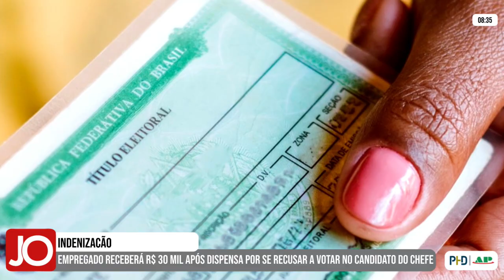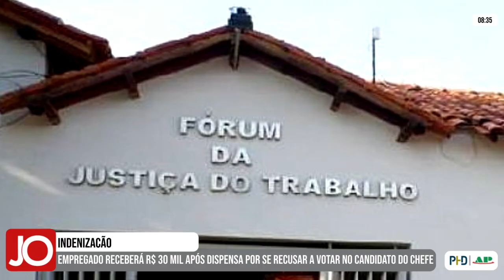EMPREGADO RECEBERÁ R$ 30 MIL DE INDENIZAÇÃO APÓS DISPENSA POR SE RECUSAR A VOTAR EM CANDIDATO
| MINAS GERAIS |

O Tribunal Regional do Trabalho de Minas Gerais decidiu, por unanimidade, que um empresário da cidade de Monte Azul, no norte de Minas, pague R$ 30 mil a um trabalhador por assédio-eleitoral. Veja todas as informações: